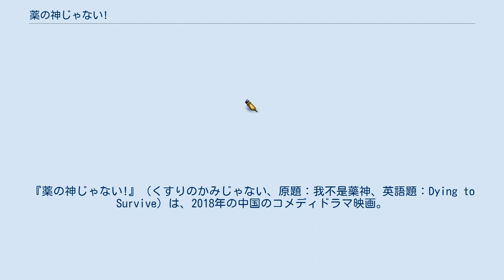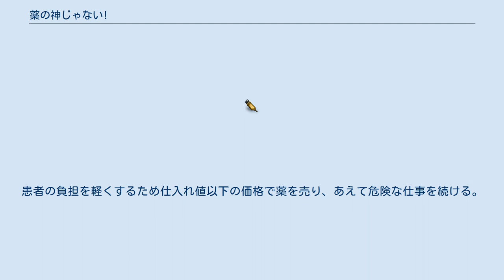薬の神じゃない!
『薬の神じゃない!』（くすりのかみじゃない、原題：我不是藥神、英語題：Dying to Survive）は、2018年の中国のコメディドラマ映画。
監督はウェン・ムーイエ（文牧野）、出演はシュー・ジェン（徐崢）とワン・チュエンジュン（王伝君）など。
 中国で実際に起きた事件をモデルに、金に困って国内で認可されていない白血病治療薬のジェネリック薬を密輸し始めた男が、高額な正規治療薬を買えない患者たちの救い主となっていく姿を、コメディタッチとサスペンスタッチを交えて描いている。
 2018年10月の「2018東京・中国映画週間」においては『ニセ薬じゃない!』の邦題で上映された。
2020年10月に日本では一般公開。
 上海で、男性向けの回春薬を売る小さな店主チョン・ヨン（程勇）は、店の家賃さえ払えず、妻にも見放され、人生の目標を見失っていた。
ある日、「血液のがん」である慢性骨髄性白血病患者リュ・ショウイー（呂受益）が店に訪れる。
国内で認可されている治療薬は非常に高価であるため、安価で成分が同じインドのジェネリック薬を購入してほしいという依頼だった。
最初は申し出を断ったものの、金に目がくらんだチョンは、ジェネリック薬の密輸・販売に手を染め、より多くの薬を仕入れるため、購入グループを結成する。
依頼人のリュを始め、白血病患者が集まるネット上コミュニティの管理人で、自身も白血病の娘を持つポールダンサーのリウ・スーフェイ（劉思慧）、中国語なまりの英語を操るリウ牧師（劉牧師）、力仕事が得意な不良少年のボン・ハオ（彭浩）が加わり、事業はさらに大きく拡大していく。
警察に密輸として目をつけられ始め、いったんはグループを解散したチョン・ヨンたちだったが、薬を絶たれた患者たちの悲痛な叫びに決意を固める。
患者の負担を軽くするため仕入れ値以下の価格で薬を売り、あえて危険な仕事を続ける。